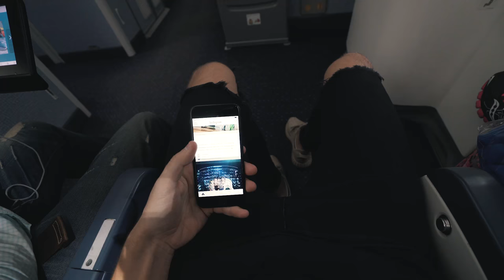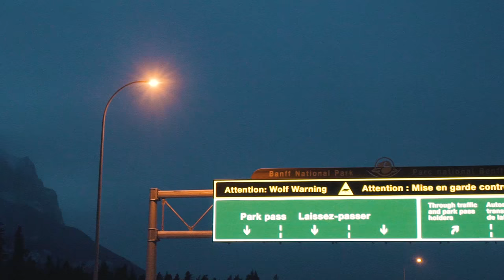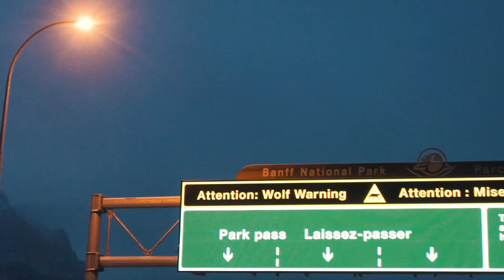HELLO CANADA! | VLOG 263